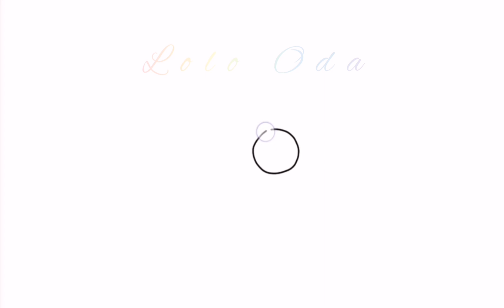very easy...learn how to draw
Learn How to Draw cute Doraemon easy, step by step drawing lesson tutorial.

In this video, you will learn how to draw Doraemon, step by step. Learn to draw Doraemon, easy drawing anime characters for children. Drawn simply and without unnecessary words, everything is clear even for beginners.

easy for kids drowing#Drawingboat
drawing
drawing tutorial
drawing easy,
drawing art,
drawing cartoon,
draw from,
drawings,
drawings easy,
zeichnen,
Zeichnen lernen,
Zeichnen lehren,
Bringen Sie Kindern das Zeichnen bei,
رسم,
رسم سهل,
رسم بنات,
رسم للمبتدئين,
رسم للاطفال,
تعلم الرسم,
كيفية رسم,
رسم انمي,
رسم كبار,
رسم مبتدئين,
رسم اطفال,
draw,
drawing,
Drawing of Disney Princesses,
Disney Princess,
Easy drawing,
Drawing girls,
learn drawing,
Anime drawing,
zeichnen,
Zeichnung,
Zeichnung von Disney-Prinzessinnen,
Disney Prinzessin,
Einfaches Zeichnen,
Mädchen zeichnen,
Zeichnen lernen,
Anime Zeichnung,
Ritning av Disney-prinsessor,
Disney Princess,
Enkel ritning,
Rita tjejer,
Anime ritning,
رسم أميرات ديزني,
أميرات ديزني,
ديزني,
ديزني كيوت,
dessiner,
dessin,
Dessin de princesses Disney,
Princesse disney,
Dessin facile,
Comment dessiner,
Dessin d'anime,
dibujar,
dibujo,
Dibujo fácil,
Dibujando chicas,
рисовать,
Рисование,
Легкий рисунок,
Рисование девушек,
Рисование для начинающих,
Рисунок для детей,
научиться рисовать,
Учим рисование для начинающих,
Учимся рисовать для детей,
Как рисовать,
Аниме рисунок,
piirtää,
piirustus,
Helppo piirtää,
Piirtävät tytöt,
Piirustus aloittelijoille,
Piirustus lapsille,
oppia piirtämistä,
Opi piirtämistä aloittelijoille,
Opi piirtämistä lapsille,
Miten piirtää,
Anime-piirustus,
joonistama,
joonistamine,
Lihtne joonistamine,
Joonistamistüdrukud,
Algajatele mõeldud joonistamine,
Joonistamine lastele,
õppida joonistamist,
Õpi joonistamist algajatele,
Õpi lastele joonistamist,
Kuidas joonistada,
Anime joonistamine,
trek,
tekening,
Makkelijk tekenen,
Meisjes tekenen,
leren tekenen,
Anime tekening,
disegnare,
disegno,
Disegno facile,
Disegnare ragazze,
Come disegnare,
Disegno anime,
teken,
teken,
Maklike tekening,
Teken meisies,
leer teken,
Anime tekening,
tegne,
tegning,
Let tegning,
Tegning piger,
Tegning til begyndere,
Tegning til børn,
lære tegning,
Lær tegning for begyndere,
Lær tegning til børn,
Hvordan tegner man,
Anime tegning,
նկարել,
նկարչություն,
σχεδιάζω,
σχέδιο,
Εύκολο σχέδιο,
Κορίτσια σχεδίασης,
Σχέδιο για αρχάριους,
Σχέδιο για παιδιά,
μάθετε σχεδίαση,
Μάθετε σχέδιο για αρχάριους,
Μάθετε σχεδίαση για παιδιά,
Πως να ζωγραφίσω,
Σχέδιο Anime,
teikna,
teikning,
Auðveld teikning,
Teikna stelpur